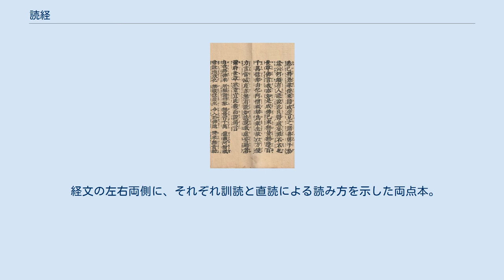読経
黄檗宗の読経 読経とは、仏教徒が経典を読唱すること。
 「どきょう」「どくきょう」「どっきょう」などと読み慣わしている。
多くの僧侶が声をそろえて読経する場合は「諷経（ふうぎん）」とも言う。
 「読誦」ともいうが、「読経」は経文を見ながら読唱すること、「誦経」は経文を暗誦することである。
 経典の読誦は、本来、経典の意義を理解し実践するため、また経典を記憶し流布するためのものであったが、大乗仏教になると、しばしば「読誦」そのものに修行や呪術といった宗教的意義を認めるようになった。
読経は音韻を研究する悉曇学や声明へと発展し、読経を専らとする読経僧のうち秀でた僧は能読と呼ばれ僧俗ともに尊敬を集めた。
 読経は以下のような方法で行われるが、宗派に認められていない民俗的な読経も存在すると考えられる。
木魚や太鼓などの打ち物で拍子を取る場合もある。
 経文の左右両側に、それぞれ訓読と直読による読み方を示した両点本。
江戸期の折り本で、経文は『法華経』如来寿量品第十六の一部 その他に、外に声を発さず内に響かせ読誦する「無音」や、読誦しながら道場を巡る「行道」、羽黒修験道で行われる経典を後ろから読む「逆さ経」などがある。